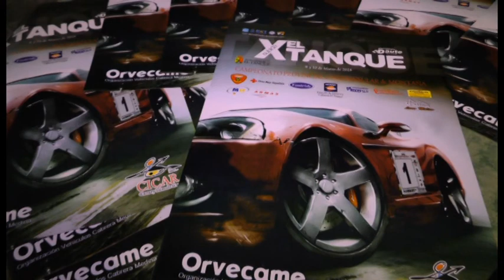PRESENTACION SUBIDA EL TANQUE